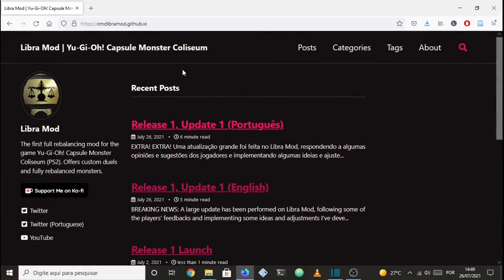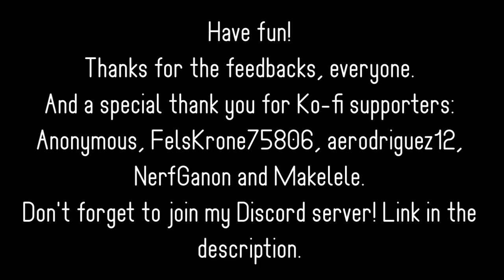Libra Mod: Release 1, Update 1 - v0.8.2 (Yu-Gi-Oh! Capsule Monster Coliseum)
Following the feedbacks from some players and some observations I made when playing Libra Mod post-release, I've done some changes and bug-fixes to the mod, producing Update 1 for Release 1!
Installation instructions on the video! The version number is v0.8.2!
The blog link for the download is this one Read the update post for your language to see the main changes and find the download link.

Song: Guru's Garden, from the Yu-Gi-Oh! Capsule Monster Coliseum Soundtrack.